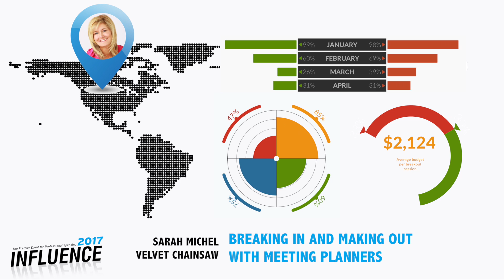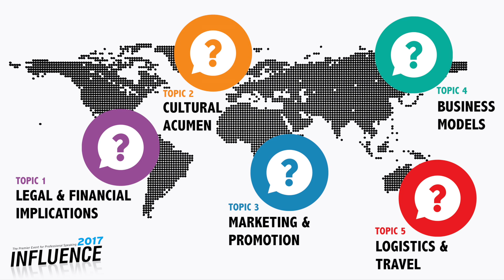NSA International Speaking Day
Join us for International Speaking Day on July 7, 2017, 2:00pm-5:00pm at Influence17 (separate registration required to attend: $85; $95 after July 5). to learn more and to register.